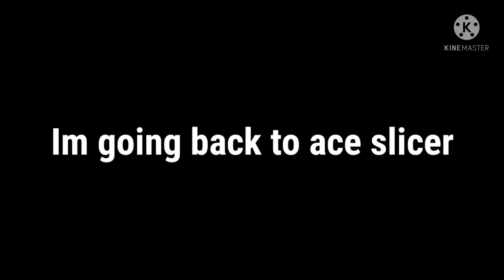Nevermind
I want you guys to remember me😥